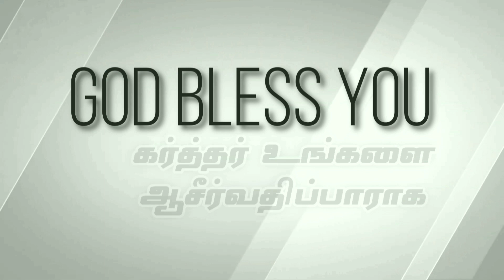Transformed in a minute | 03/08/2021 | Grace AG Church Palavanthangal